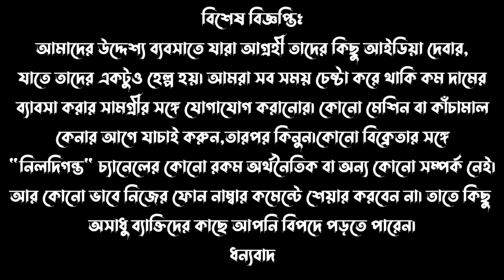মেশিনের দাম মাত্র ১০ হাজার টাকা || Small Business Ideas 2023 | Lolipop Making Business in Bengali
Karmakar Machines
Bandel , Hoogly , West Bengal